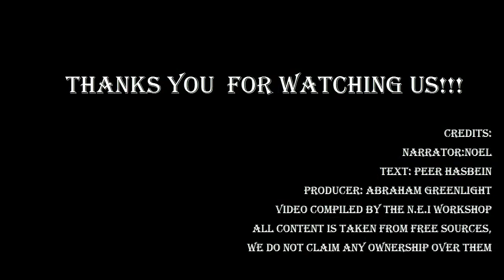IMHO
наше оценочное суждение о круговороте человеческой глупости в природе.